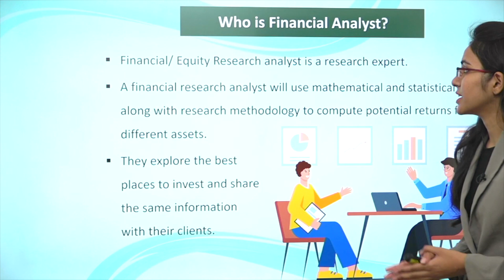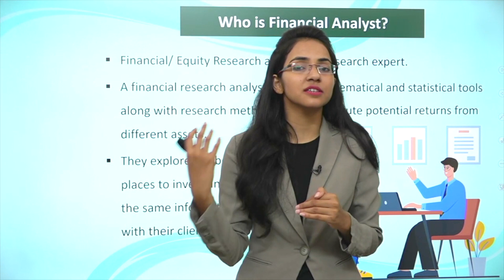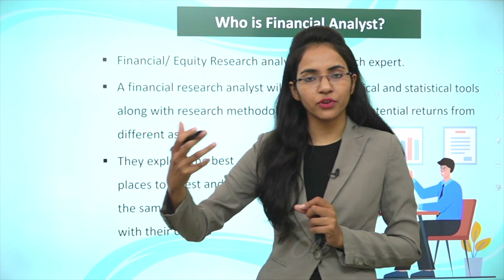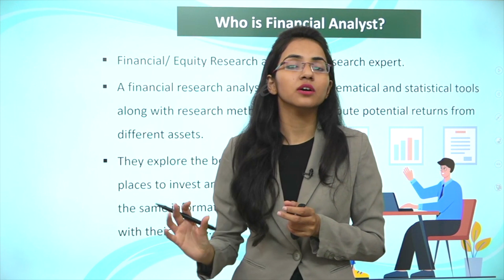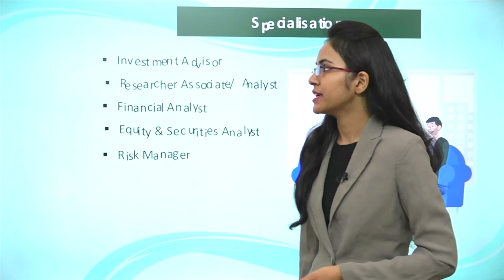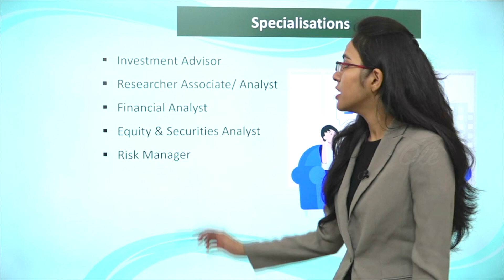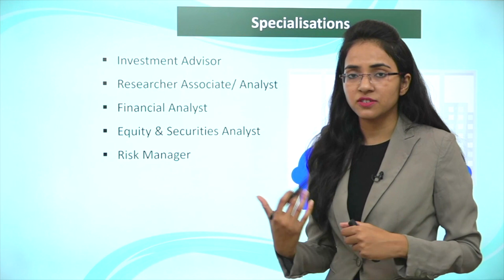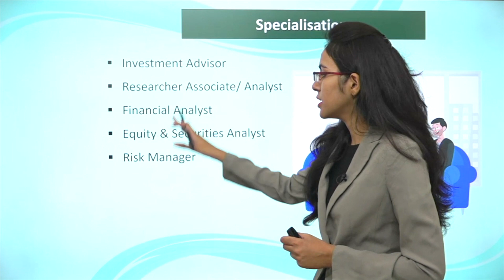Financial Analyst | career counseling | Hunar India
The Online Learning with Expert - Hunar India platform enables students from Tier II and Tier III cities to prepare for any competitive examination through vernacular learning. By providing online courses for all major exams, OLExpert - Hunar India delivers Quality Education to the masses.

With a futuristic vision of the national education policy of the government of India to assist and establish young minds and especially budding entrepreneurs, OLExpert - Hunar India, an epitome of Online Learning, has commenced a learning process for learners across the globe, so as to prepare them for a coherent transformation into a world of opportunities. OLExpert - Hunar India equips you to master All Types of Examinations, using Multimedia Tools, strengthened by efficient Pedagogists, preparing India For a bright and glorious future. A path to a comprehensive education for an aspirant's natural talent and skill.

FREE LIVE BATCH FOR All COMPETITIVE EXAMS
8:00 PM - Reasoning, Maths and Physics
9:00 PM - General Studies, English and Chemistry